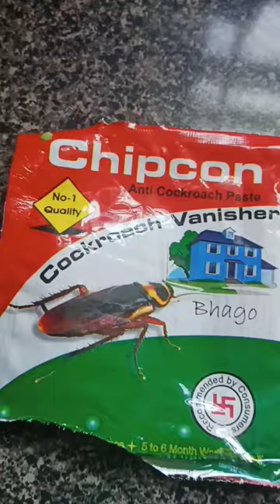Cockroach 🪳 Vanished pest 100% effective //Ghar se bhagao 👍chipcon